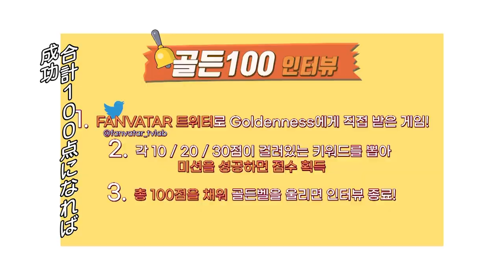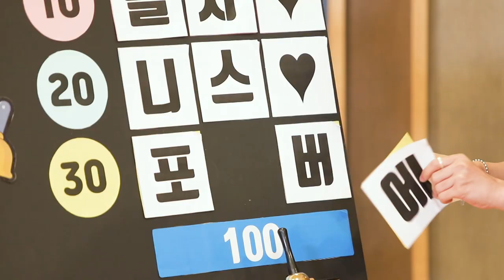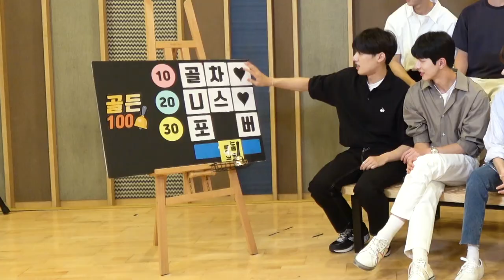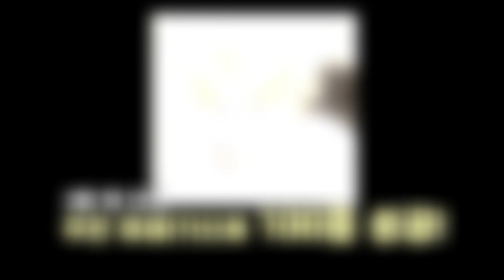(JP SUB)ゴルチャは筋トレにハマってる！？💪🤸‍♂️リレー腹筋公開！Golden Child編② 「FANVATAR」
Golden Childのカムバックインタビュー第２弾！
いきなり始まったリレー腹筋😉公開！
メンバーからの反応は！？